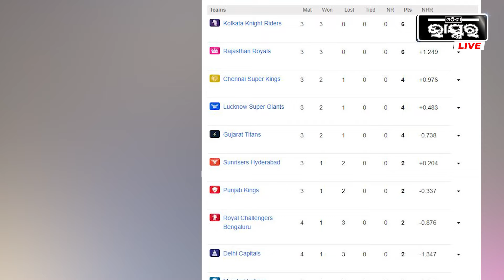ଆଜି ଆଇପିଏଲରେ ମୁହାଁମୁହିଁ ହେବେ ଗୁଜୁରାଟ ଟାଇଟନ୍ସ ଓ ପଞ୍ଜାବ କିଙ୍ଗ୍ସ IPL Today Match GT vs PBKS